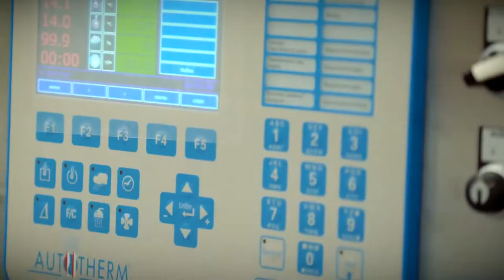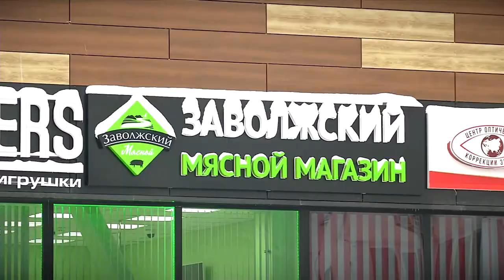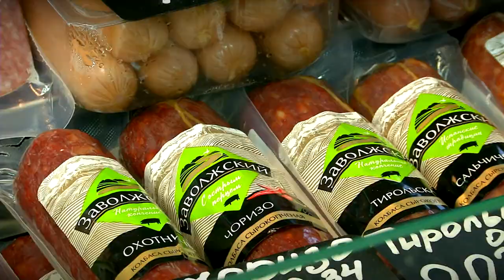Мясокомбинат «Заволжский» расширяет сеть своих магазинов